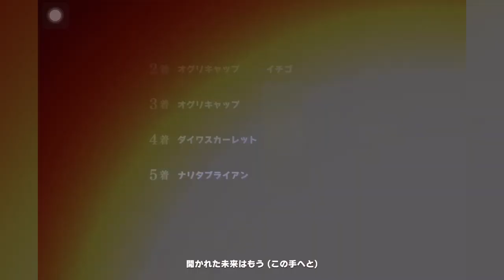【草莓牛】【ウマ娘​】天蠍盃A區決賽，這就是勝利的執念( ´ﾟДﾟ`)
『ウマ娘 プリティーダービー』（ウマむすめ プリティーダービー）は、Cygamesによるスマートフォン向けゲームアプリ、およびそれを中心としたメディアミックスコンテンツ。略称は『ウマ娘』。

📌硬體規格：
CPU：R7 3700X
MB：B450
GPU：RX580 8G
RAM：DDR-4 3200 8G*2
HD：SX8200Pro 512G

大家好~目前實況的手機遊戲是[賽馬娘日版]

初見歡迎，有什麼遊戲上的問題都可以發問喔~

請多多指教～喜歡的話幫我按個讚，或是訂閱唷!

皆さんこんにちわ！よろしくお願いしますー

気になる点があったら気軽にコメントにてー